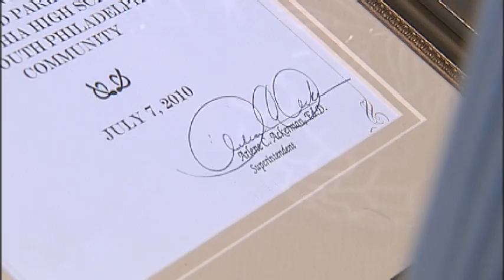Philadelphia Schools Debt - Paul Davies WTXF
Paul Davies editorial on Arlene Ackerman, the Superintendent of Philadelphia School District.